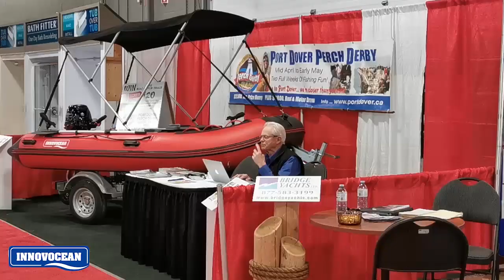London Boat Show 2020 | Best Inflatable Boats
The best inflatable boats are popular in London boat show. INNOVOCEAN Marine offers the best value of the PVC tenders with five innovations. INNOVOCEAN also offers the Top quality aluminum RIB tenders.

***INNOVOCEAN Marine***
1027 Speers Road Unit 27, Oakville ON, L6L2X5

***Dealership in Ontario***
Bridge Yachts Ltd.
49 Harbour Street, Port Dover, Ontario, N0A1N0

***Who is INNOVOCEAN? ***
INNOVOCEAN Marine is a Canadian owned incorporation founded by a group of engineers educated from Canadian Universities.
Started from the Engineering Innovation Center of a Canadian University, INNOVOCEAN Marine is dedicated to developing innovative solutions to resolve problems in marine industry. INNOVOCEAN is designing and manufacturing the best boats at affordable prices for Canadian families
INNOVOCEAN is also incorporated with one of the biggest boat manufacturers, which is the supplier of many globally renowned inflatable boat brands.

***Why buy INNOVOCEAN Boats? ***
Our factory is the same factory used by the world's most famous brands. We use the same materials, the same structure and the same process with more innovative features and improvements to build our boats. We have patents to keep our products in a market leading position.